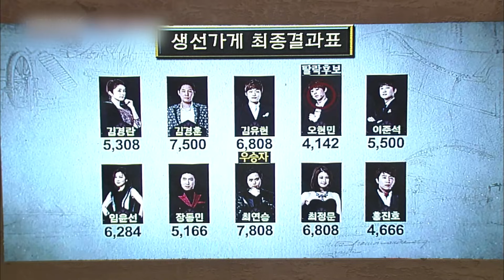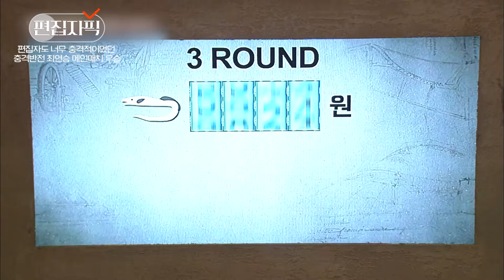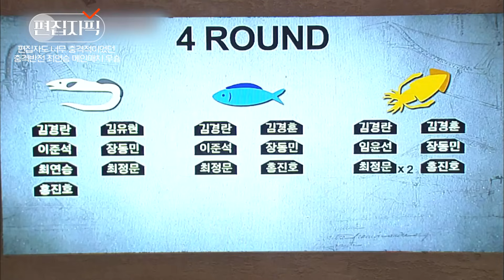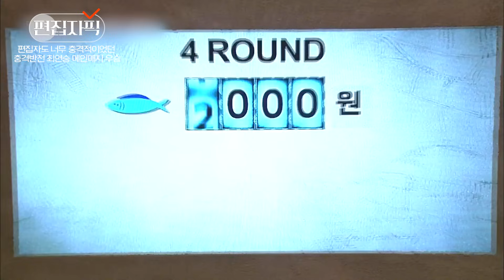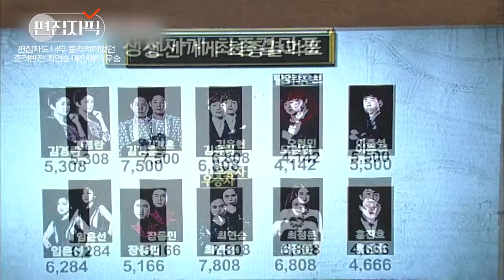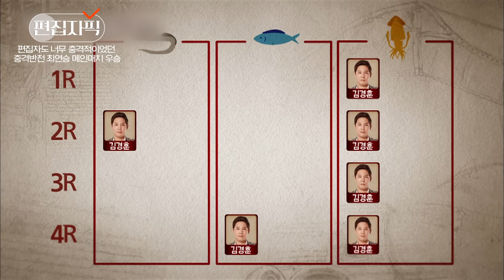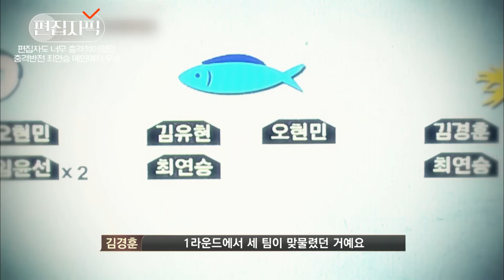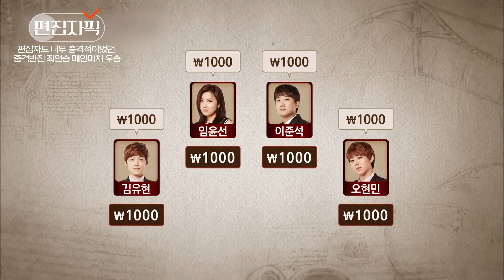[더지니어스4] 생선가게 | 탈락이라고 예상했던 최연승이 우승? 전략, 연맹, 연기력 모두 완벽 그 자체 | 편집자픽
tvN [더 지니어스: 그랜드 파이널]